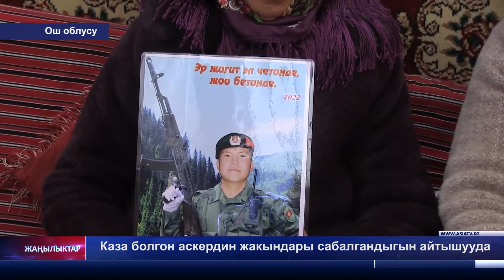Каза болгон аскердин жакындары сабалгандыгын айтышууда